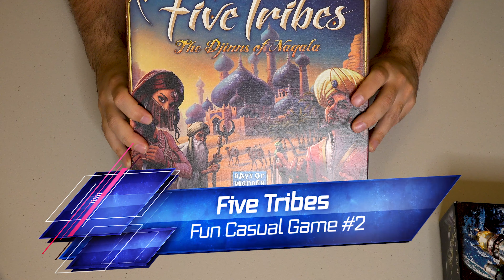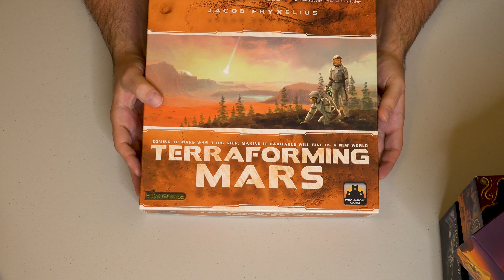Top 5 Best Games as of 2018 - Shopping List Recommendation for the Gamers!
So what do you get for the gamer who REALLY likes games? You know the types, the types that dislike "social"/"party" games and really want to invest energy and time into mastering a game.

Amazon links for the games down below (they are merchant links, just fyi!)

Purchase these games!
Firefly
Five Tribes
Imhotetp
Terraforming Mars
Roll for the Galaxy

Skip Straight to a Game Review
Firefly 1:22
Five Tribes 3:09
Imhotetp 5:08
Terraforming Mars 6:17
Roll for the Galaxy 7:59

Richard Mathis
505 east windmill pkwy ln suite 1C #102